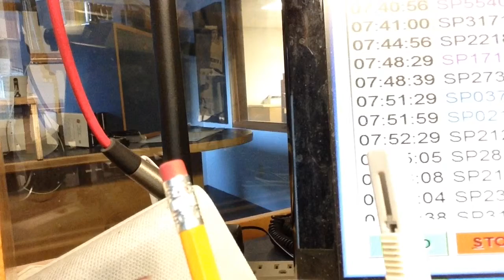interview with candy kids. Roman and Bird.